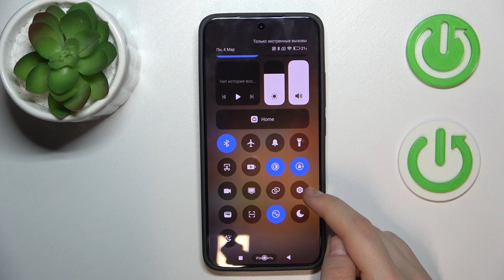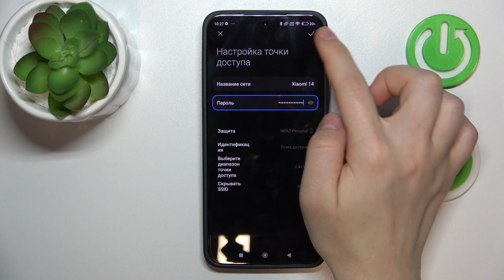XIAOMI 14 | Как включить точку доступа на XIAOMI 14 - Как раздать интернет с XIAOMI 14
В этом видео мы покажем, как на устройстве XIAOMI 14 включить точку доступа. Если вы хотите включить и настроить точку доступа на XIAOMI 14, внимательно ознакомтесь с этим видео.

Как включить точку доступа на XIAOMI 14? Как настроить точку доступа на XIAOMI 14? Как раздать интернет с XIAOMI 14?